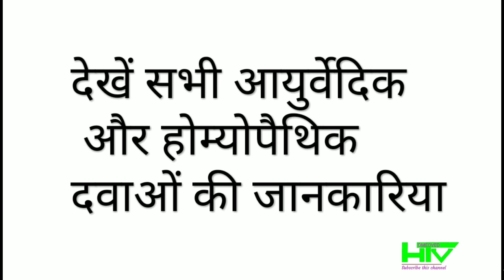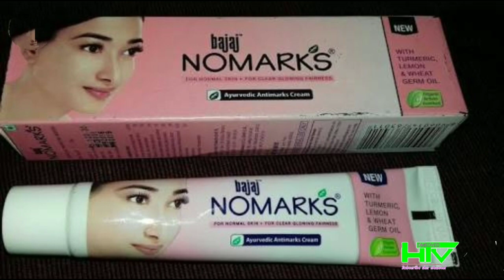चेहरे के दाग, धब्बे, पिंपल्स, कील, मुंहासे को हटाकर गोरापन लाए बजाज की Nomarks cream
The information provided on this channel regarding diseases and treatments is for general guidance only. Always consult your doctor or other qualified healthcare professional for any questions related to your health condition.

Our channel shall not be held responsible for any direct, incidental, consequential, indirect, or punitive damages arising from accessing or using the content available on this channel. यह क्रीम 3 वेरिएंट्स में आती है नॉरमल स्किन, ऑयली स्किन और ड्राई स्किन अपनी स्किन के हिसाब से आप सेलेक्ट करें।